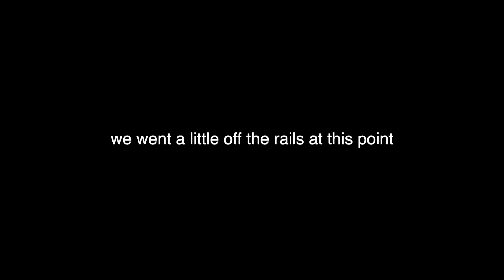3 Year Old Describes His Dream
There's alligators in the boat.